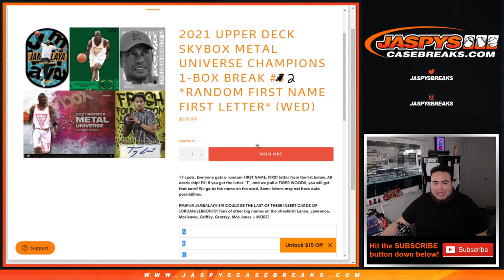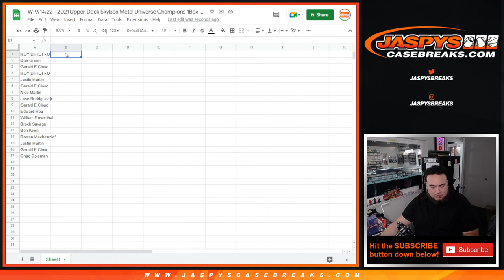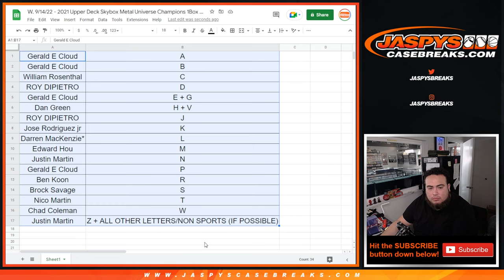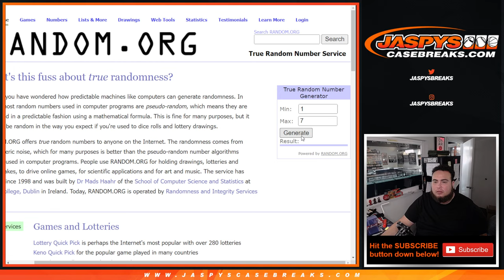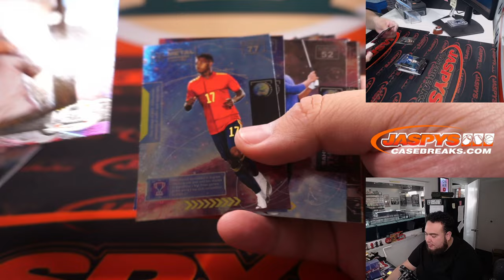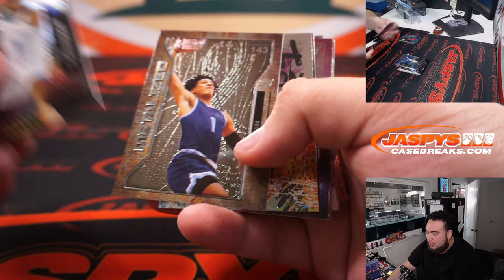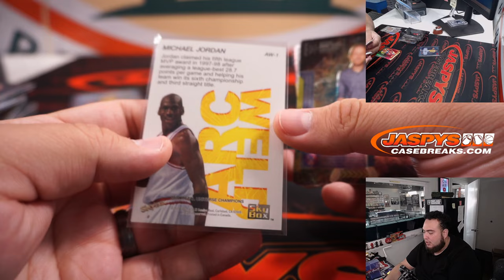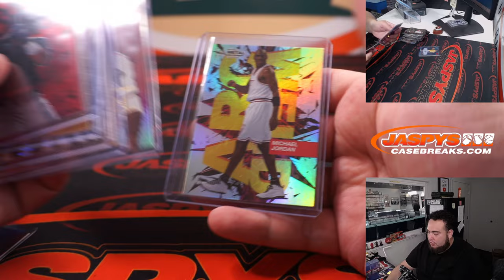W. 9/14/22 - 2021 Upper Deck Skybox Metal Universe Champions 1Box RL #2 (FN/FL)